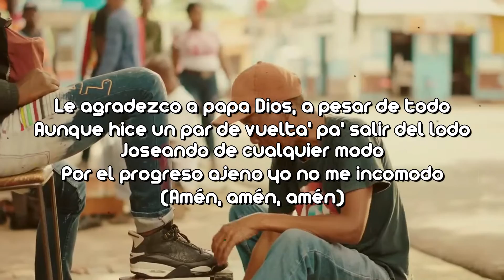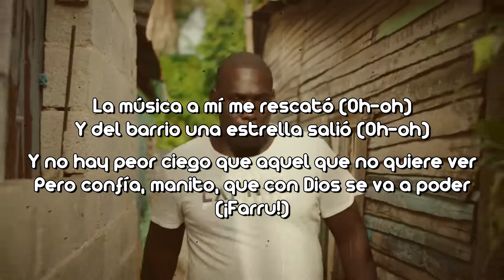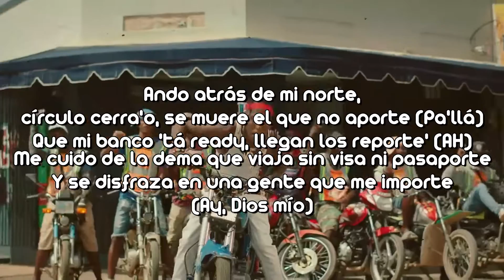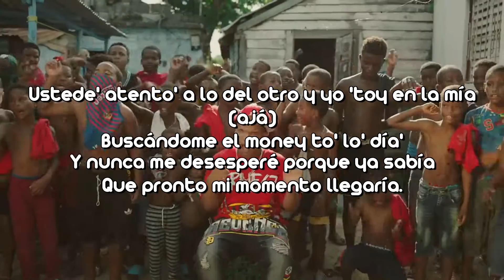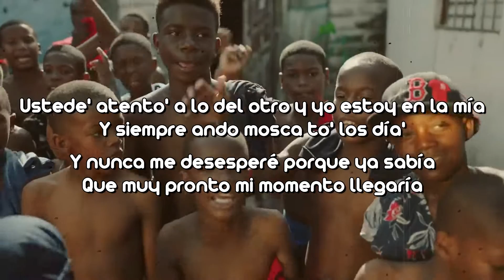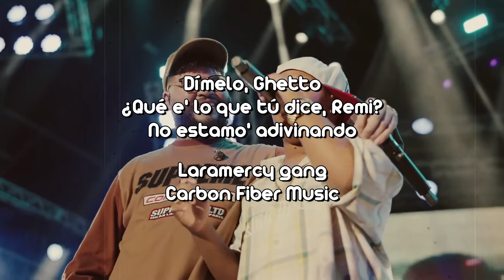En La Mia Remix (Video Letra) - MC Albertico, Farruko, Isaias Francotirador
En La Mia Remix (Official Music Video LETRA) - MC Albertico, Farruko, Isaias Francotirador